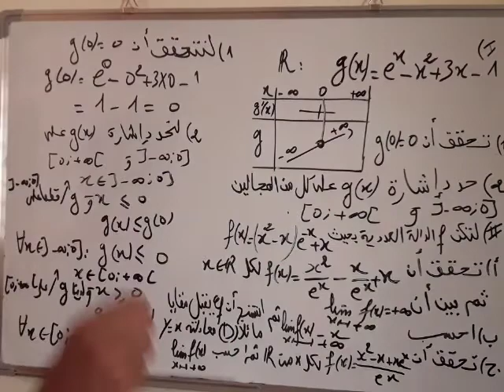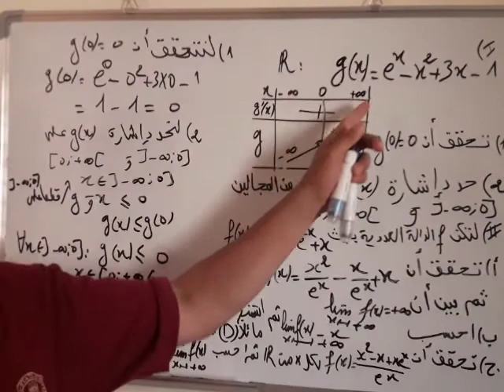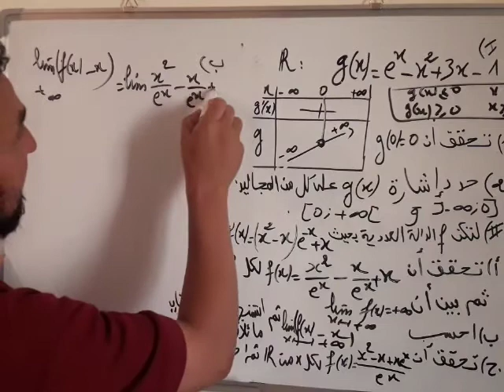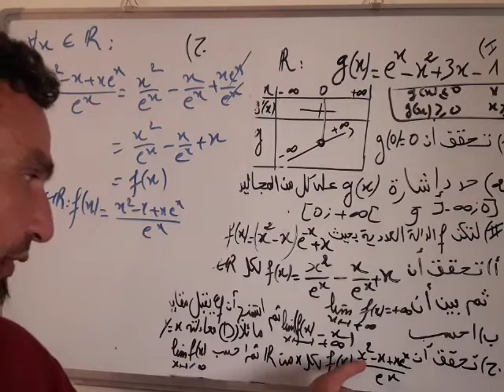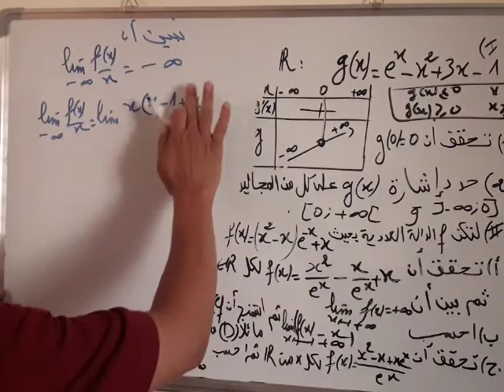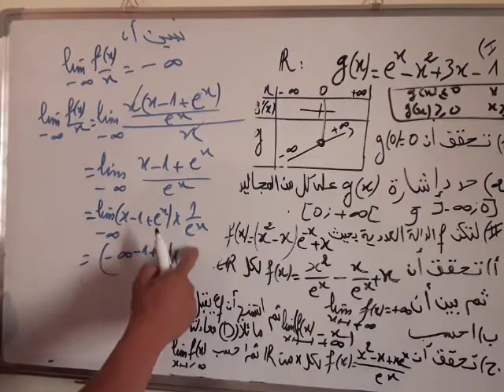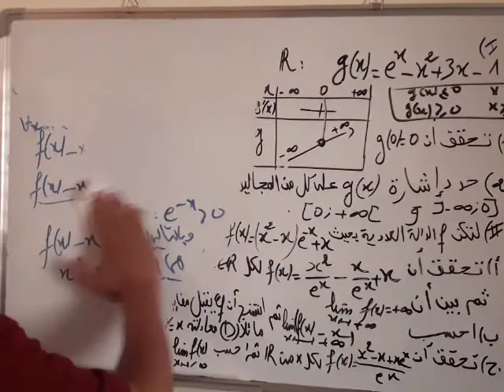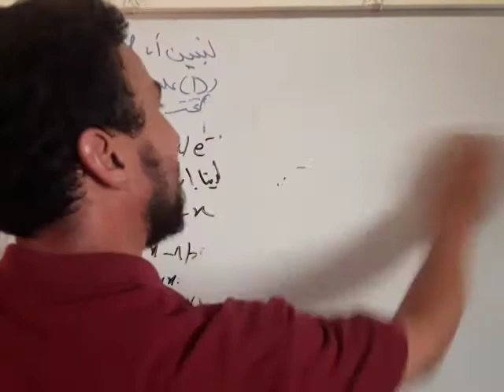تمرين هام كيف اربح النقط من الدالة بسهولة وبدون تعب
الاستاذ نعيم عبد السلام